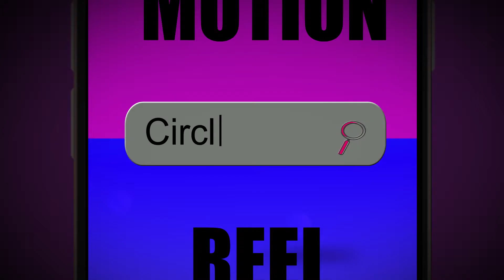Motion Graphic REEL